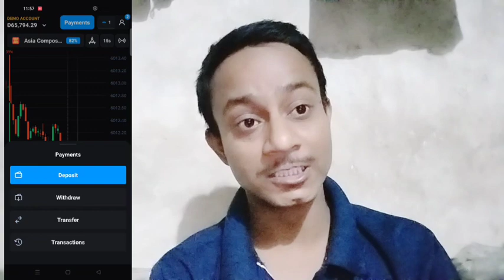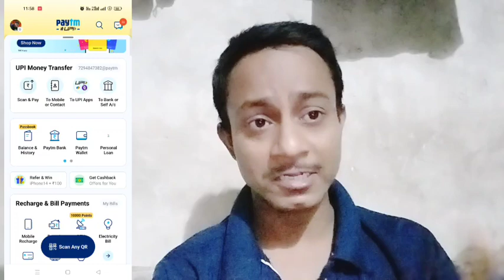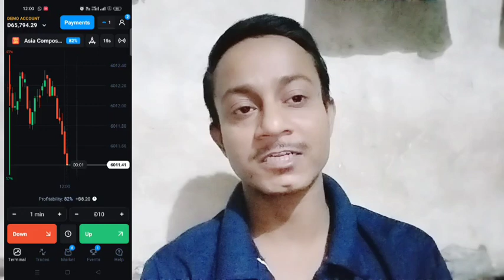olymtrade 10$ deposit scam | olymtrade 10$ deposit successfully but not refilled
olymp trade deposit problem,
olymtrade deposit scam
olymtrade deposit successfully but not refilled real account
olymtrade deposit paid not refilled account
olymtrade 10 doller deposit scam
olymtrade 10$ deposit UPI Qr code scam
olymtrade deposit pending
olymtrade deposit through UPI froud
olymtrade deposit UPI qr
how to deposit money in olymtrade UPI scam
how to deposit olymtrade Paytm scam
how to deposit money olymtrade phonepay scam
olymtrade me deposit UPI qr, phone pay, Paytm, UPI p2p se use nahi kare.
olymtrade upi se deposit nahi kare
how to deposit money olymtrade UPI qr or p2p Scam

 Risk warning . Before starting to trade on the platform , the client needs to analyses their financial capability and familirize themselves with the terms of the agreement on the provision of services on the site."18 plus only